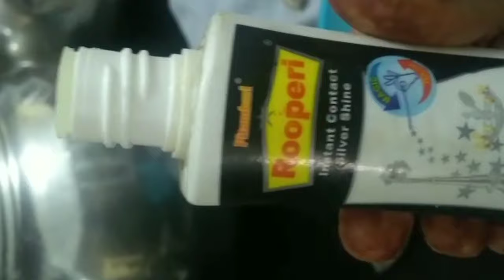వెండి వస్తువులు కొత్తగా మెరవాలంటే || easy tip || సులభమైన విధానం